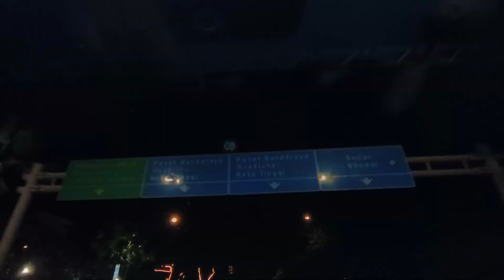colorful tree avenue / Johor